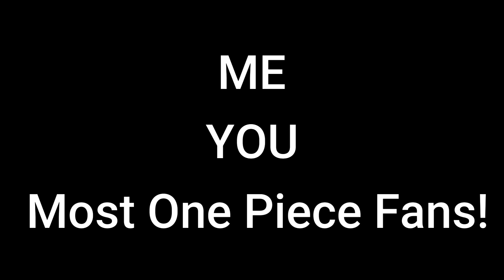BIG PROBLEM REVEALED – One Piece Live Action (NETFLIX)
The One Piece Live Action cast has been revealed, and with a release date soon to be announced and filming occuring in 2022, we take a look at. Inaki Godoy as Luffy, Emily Rudd as Nami, Makenyu Arata as Zoro, Jacob Gibson as Usopp, and Taz Skylar as Sanji.

There is however a big problem! But with The HUGE Netflix budget, and this looking to just cover the East Blue, lets take a look at some of the initial feedback we've seen so far!